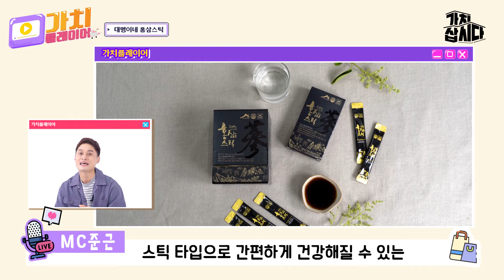어흐응🐯 호랑이 기운이 마구 샘솟는 찐 홍삼 | 금산수삼 영농조합법인 '대명이네 홍삼스틱'(광고포함)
직접 재배, 수확, 가공까지 정성을 담은 홍삼스틱!
스틱형으로 휴대성과 편리함을 한번에!

저온감압숙성 방식으로 사포닌효능을 쭉쭉! 뽑아내고!
첨가물은 치워버리고 오로지 순수 홍삼 농축액만 쭉쭉!!

찐 홍삼이 여기있네~!